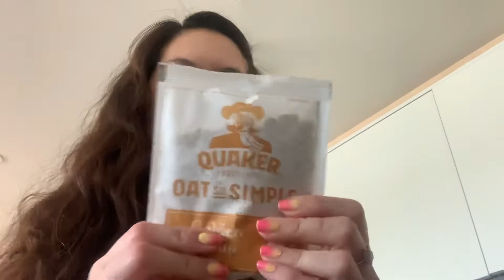VEM 2020 ~ Day 11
VEM = vlog everyday may!

Doing this in quarantine :)

Turns out, I have a lot to ramble about...